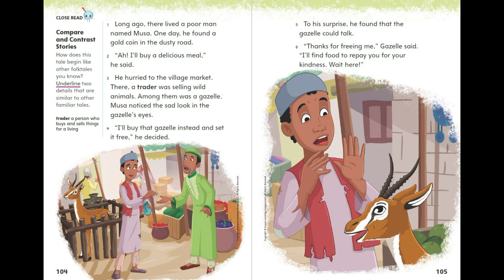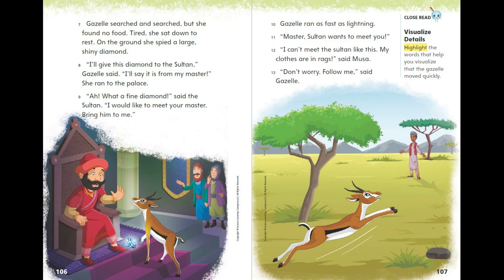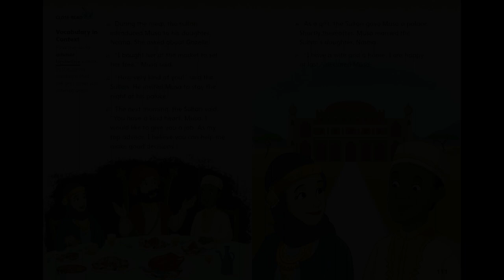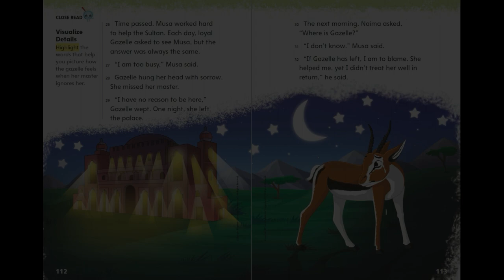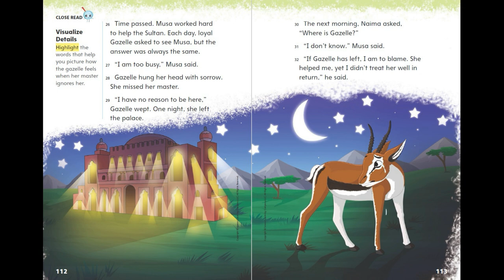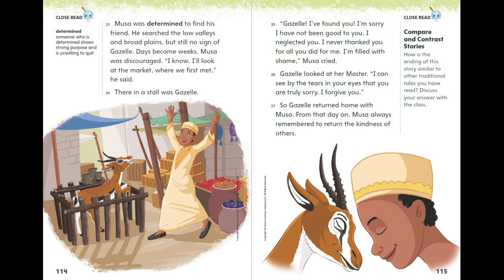The Story of the Gazelle - myView 2nd Grade, Unit 3, Week 3 - Read Along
Listen along to:
"The Story of the Gazelle"
A Folktale from myView Literacy Second Grade, Unit 3, Week 3.